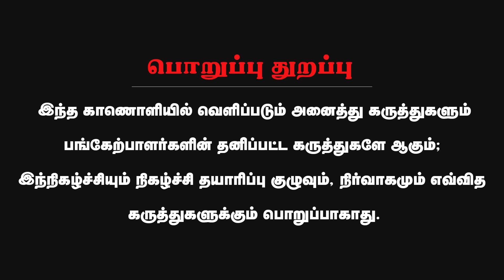லவ் ஜிகாத்? கேரள கிறிஸ்தவர்களை குறி வைக்கும் பாஜக! | Journalist Mani | Rahul Vs Pinarayi | Election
About Minnambalam